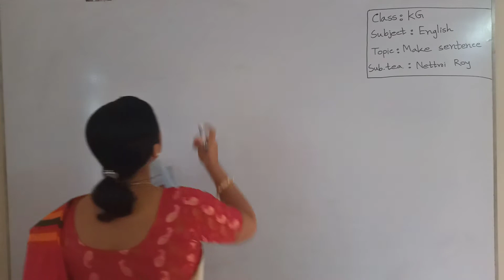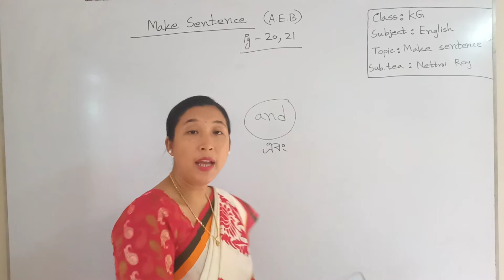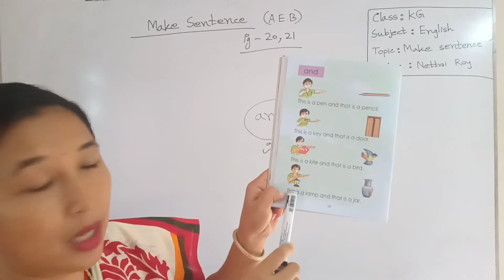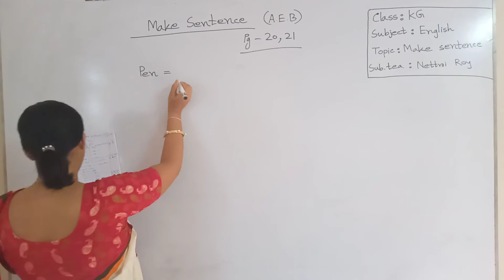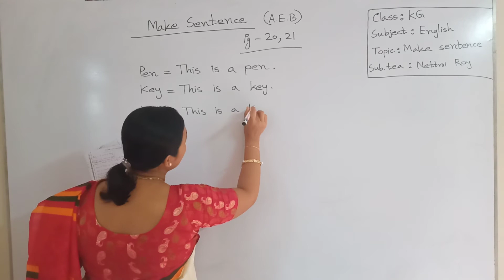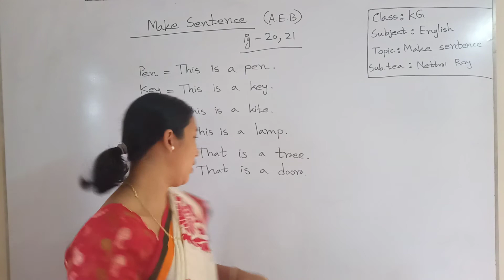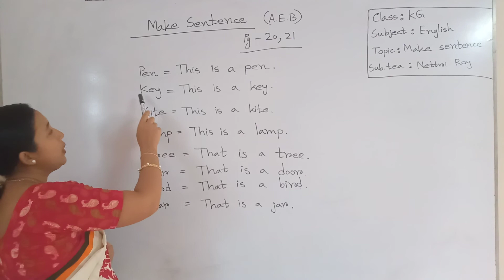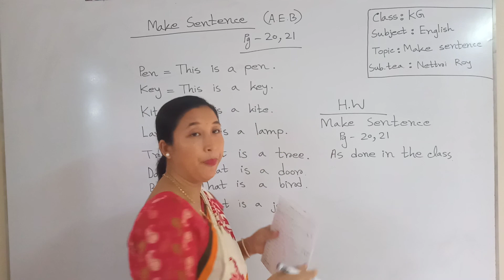KG-Eng, Make Sentence(A.E.B) Page-20,21